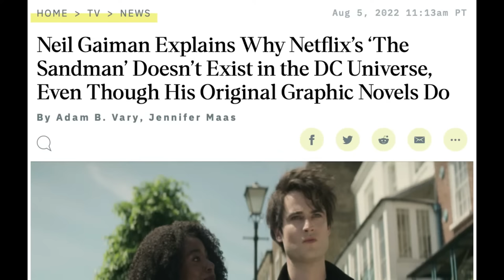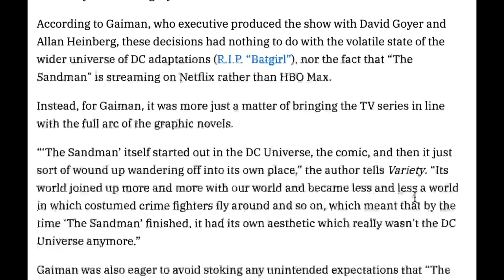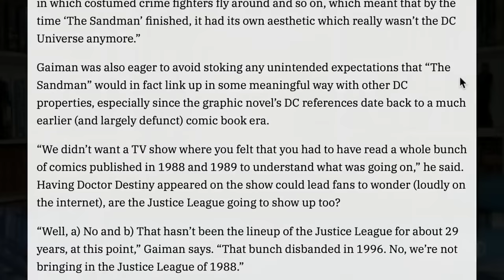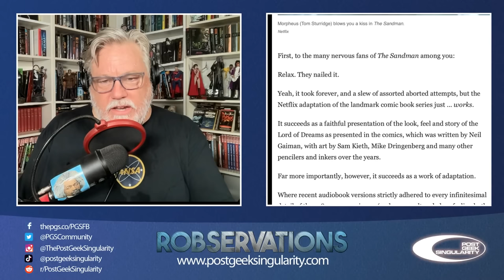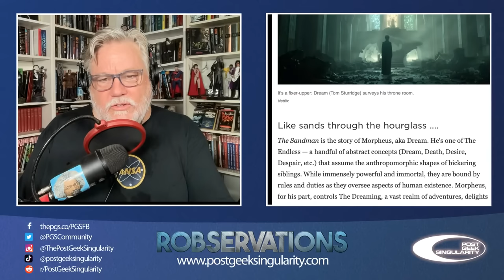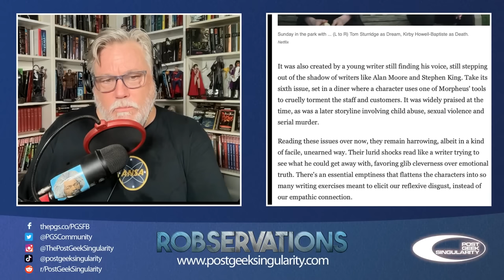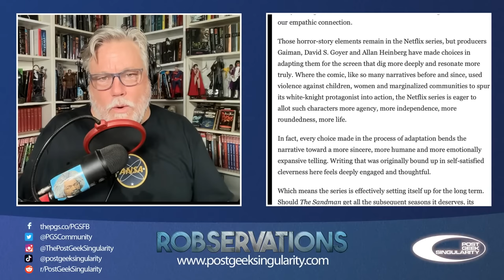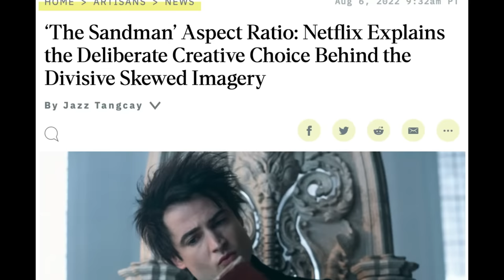ALL HAIL NETFLIX'S WONDROUS ADAPTATION OF NEIL GAIMAN'S THE SANDMAN! ROBSERVATIONS Season Five #804